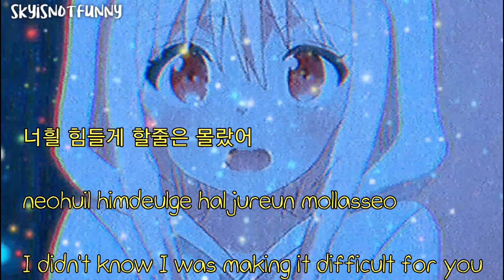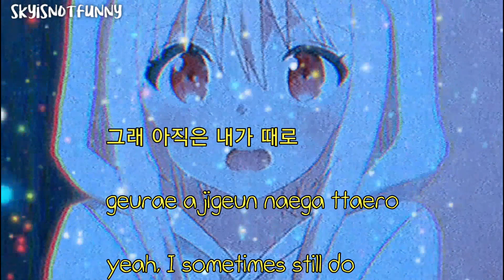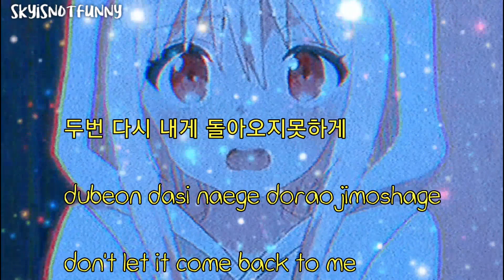NANSA (난사) - KILL THE BLUES lyrics+english translation